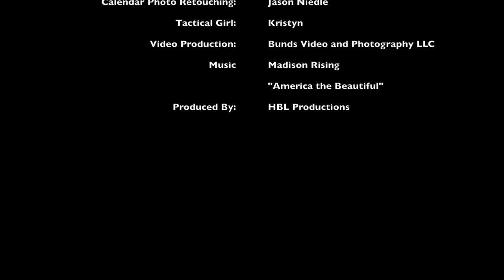2015 January TacGirl Kristyn - Tactical Girls Exclusive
Tactical Girl Kristyn interview and behind the scenes.  Produced by HBL Productions, LLC.  Featuring the patriotic music of "Madison Rising".